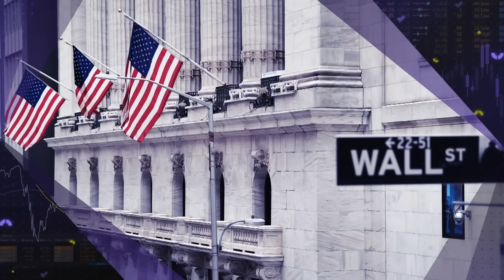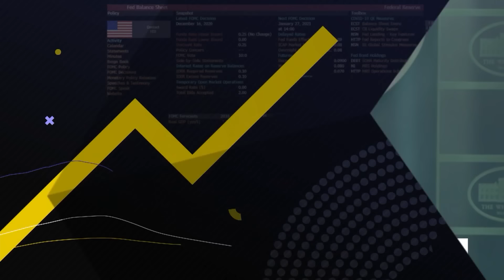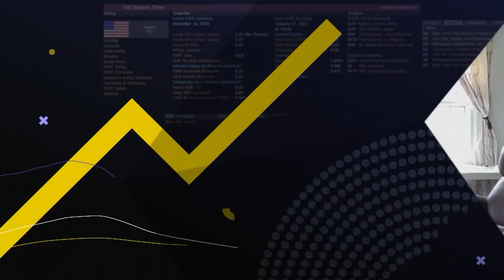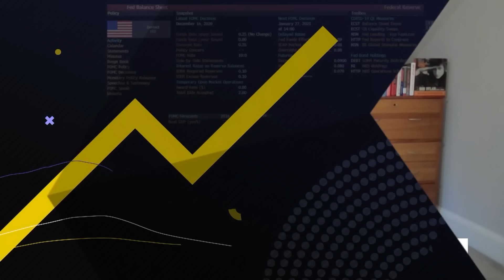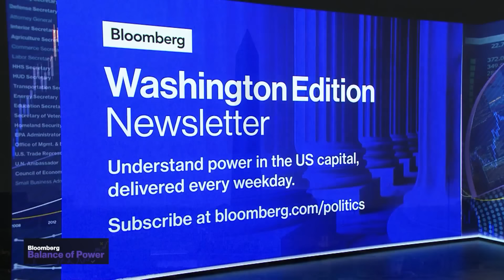Balance of Power 04/15/24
"Balance of Power" focuses on the intersection of politics and global business.  On the show today,Sabrina Singh, Pentagon Deputy Press Secretary, shares her insight on whether or not the United States will support Israel if the country decides to respond to Iran's attack over this past weekend. Jessica Roth, Former Federal Prosecutor and Law Professor at Cardozo Law School, discusses the start of the first criminal trial of former President Donald Trump in New York. Former US Ambassador to NATO, Kurt Volker, discusses Speaker Mike Johnson planning a vote to support Israel and Ukraine aid.
Michael Wilkinson